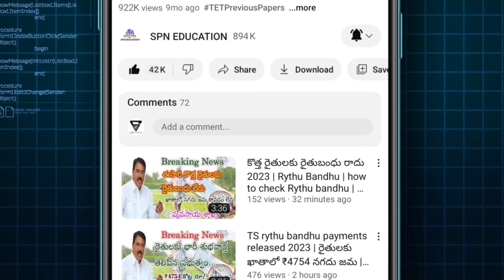TRT syllabus exam schedule Details 2023 | DSC notification full details | district wise TRT vacancy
TRT syllabus exam schedule Details 2023 | TS DSC notification full details 2023

Government of Telangana Teachers Recruitment trt notification full details Telangana teacher jobs DSE district selection committee syllabus exam pattern complete full details 2023  Rythu Runa Mafi & Rythu Bandhu 2023 Rythu Runa Mafi & Rythu Bandhu Scheme 2023 Online Apply, Beneficiary List & Status Telangana gurukula teacher jobs district wise vacancy details 2023 India pm Kisan 14 installment payment latest updated news today Rythu Bandhu payment updates news today all detail updates 2023 full detail information available in this video  watch this video don't miss SPN education in Telugu search